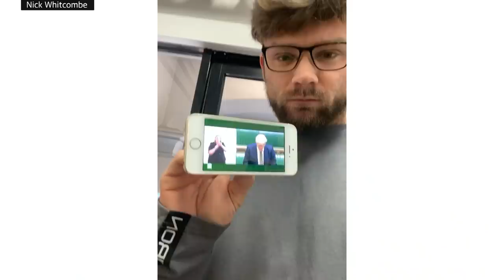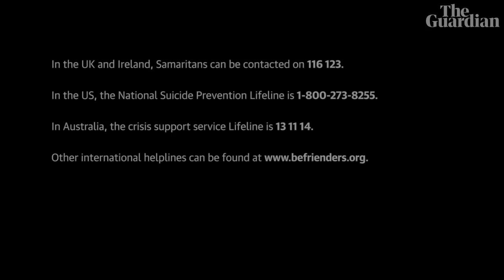'I go to the gym and I'm a nicer bloke' | Modern Masculinity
On the day that gyms reopen across England, Guardian journalist Iman Amrani looks at how Covid restrictions on training have impacted men and their mental health over the past month.

In this episode of Modern Masculinity, Iman focuses on community work on the ground, speaking to young men at Hackney Wick FC, in London.  She also speaks to gym owner Nick Whitcombe in the Wirral, in the north-west of England – who has been campaigning for gyms to be considered an essential service – about his concerns if they were to be locked down again in the future